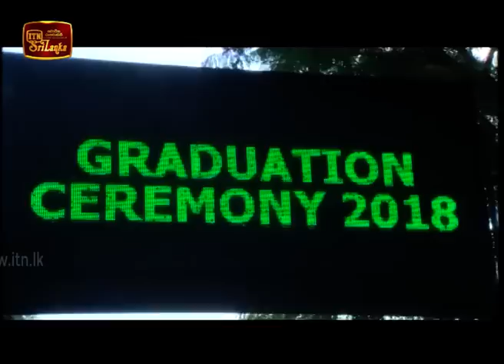ITN News 2018-12-12 | 06.30 PM